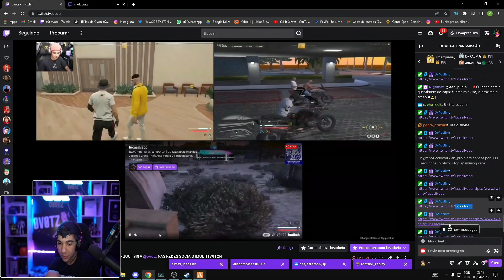OVOTZ REAGINDO OS VAGOS FARPANDO ELE😮😮 - GTA RP - CIDADE ALTA - LKzao CLIPS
👉ULTIMOS VIDEOS

Deus Abençoe🙏🙏

galeguin
connor e galeguin
frança rp
galeguin gta rp
frança 3.0
frança
tropadaturquia
tropadatoquia
loudcoringa
connorjr